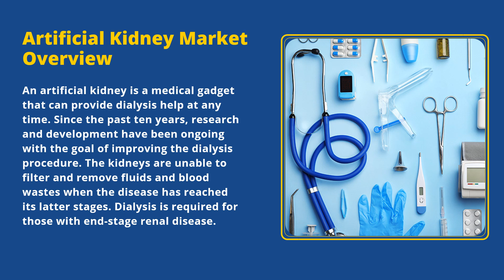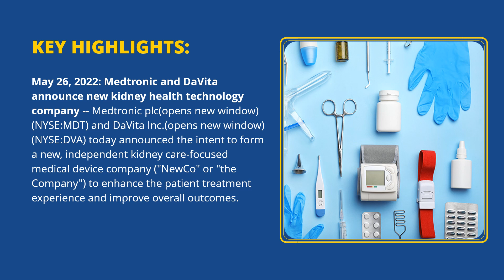Artificial Kidney Market Growth and Future Opportunities by 2027 | Industry Data Analytics | IDA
IndustryDataAnalytics Latest Published Artificial Kidney Market - Global Growth, Trends and Forecast (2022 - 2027) By Types, By Application, By Regions and By Key Players: Kawasumi Laboratories, Inc, Nikkiso, Fresenius, Asahi Kasei Medical Vo., Ltd.

The global Artificial Kidney market size is expected to grow at US$ 16,630.08 million in 2027 at a compound annual growth rate (CAGR) of 50.2%.